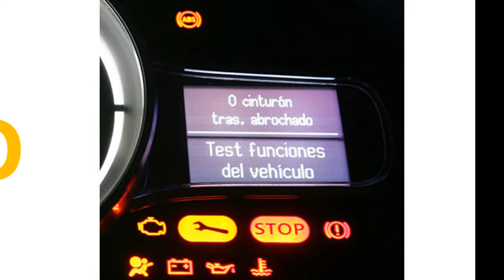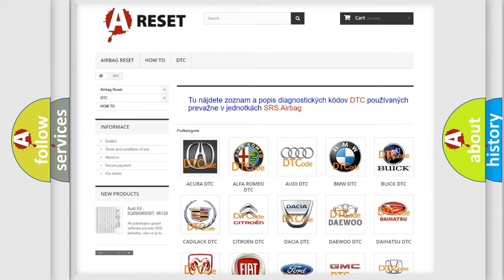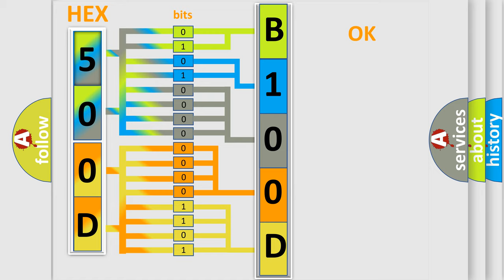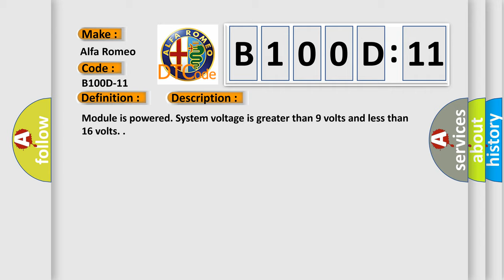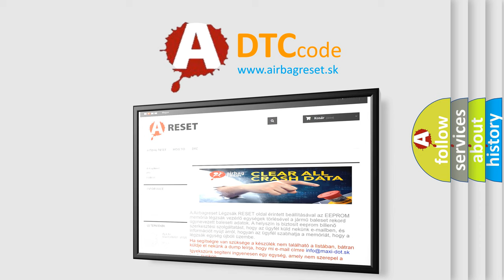DTC Alfa-Romeo B100D-11 Short Explanation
Contents:
0:21 Basic DTC analysis according to OBD2 protocol standard.
1:48 Insight into programming
2:58 A diagnostically understandable description of the Diagnostic Trouble Code
3:05 Basic error definition

Make:
Alfa Romeo
Code:
B100D-11
Definition:
Combined Rear Right Stop And Park T2 (Movable)-Circuit Short To Ground
Description: